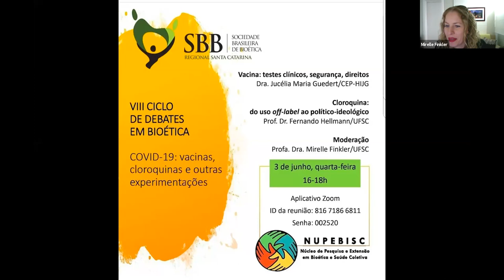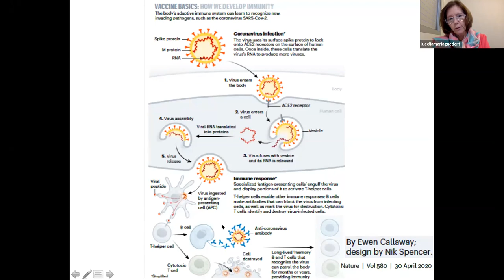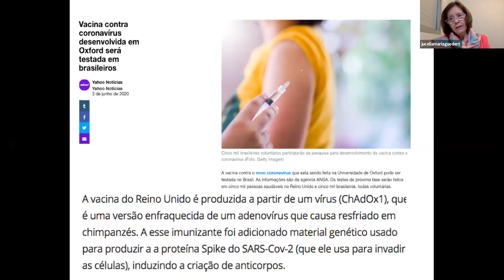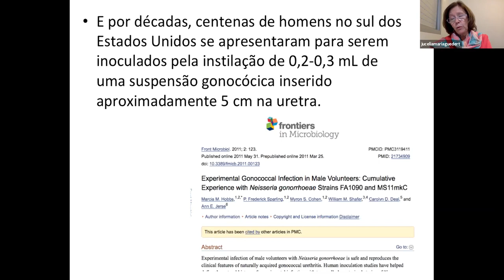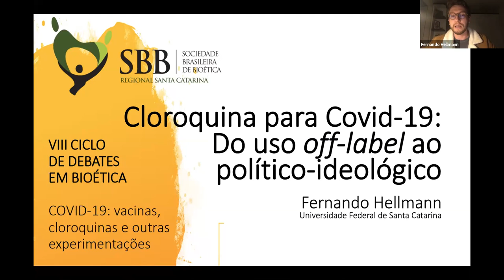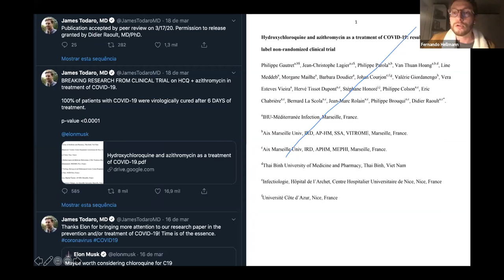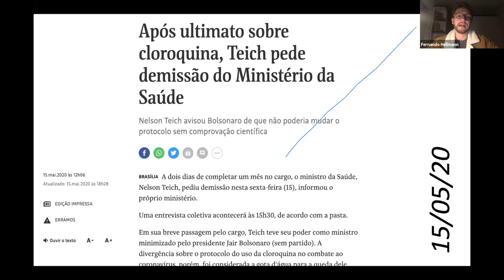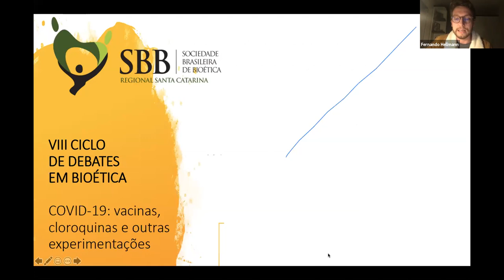COVID-19: vacinas, cloroquinas e outras experimentações - VIII Ciclo de Debates em Bioética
Neste VIII Ciclo de Debates em Bioética promovido pela regional catarinense da Sociedade Brasileira de Bioética (SBB-SC) em parceria com o NUPEBISC, contamos com a participação da Dra. Jucélia Maria Guedert e do Prof. Fernando Hellmann, e mediação da Profa. Mirelle Finkler.
O evento foi realizado em 03 de junho de 2020, via plataforma Zoom.